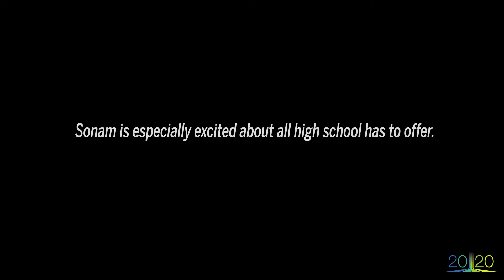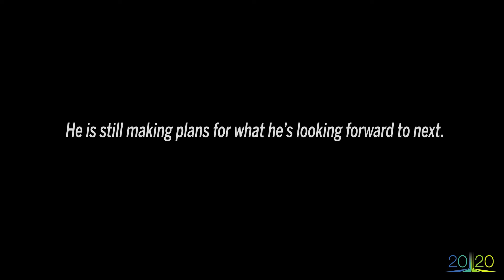TUSD1 Classof2020 Meet Sonam Tamang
Meet Sonam Tamang, a freshman at Catalina High School!